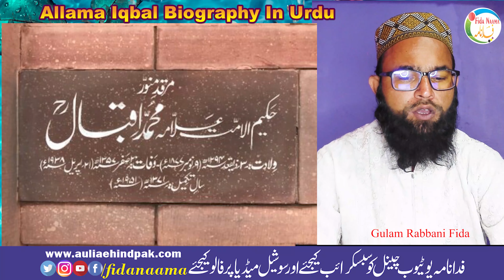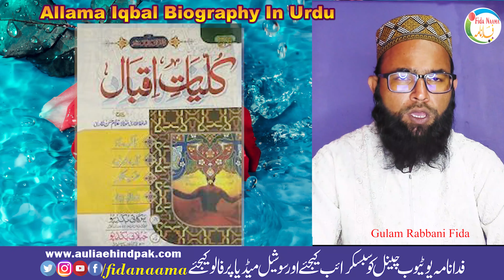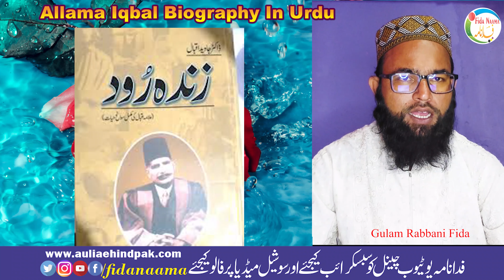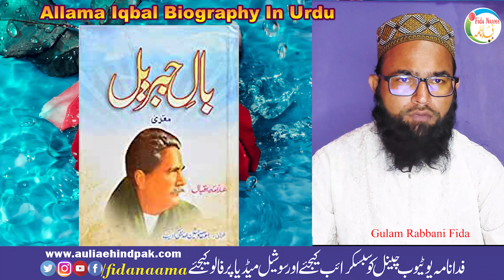Allama Iqbal Biography In Urdu | تعارف شاعر مشرق علامہ اقبال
Assalamu Alaikum

Sir Muhammad Iqbal Kt, was a South Asian Muslim writer, philosopher, and politician, whose poetry in the Urdu language is among the greatest of the twentieth century, and whose vision of a cultural an…
Hero is a man of sky high personality with and exemplary character, distinctive deeds and ingenious ideas. He must a man of exceptional qualities of heart and mind, unparalleled vigour, machless genious and unique talent. He must possess the charismatic qualities of an inspiring leader to lead his people to their ultimate destiny despite whatever grave difficulties may hinder his way to success. The Muslim history is replace with great leaders of marvellous achievements. Our national Poet Allama Iqbal is one of the bright stars of his galaxy. He was really a man worthy of the title “hero”.

Copyright Declaimer